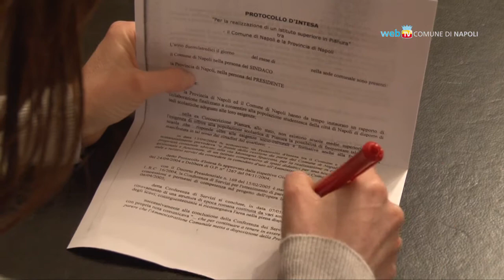Una scuola superiore a Pianura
Quaranta aule, una palestra e servizi annessi. Provincia e Comune di Napoli hanno sottoscritto un protocollo d'intesa per la realizzazione di un istituto superiore nel quartiere di Pianura.